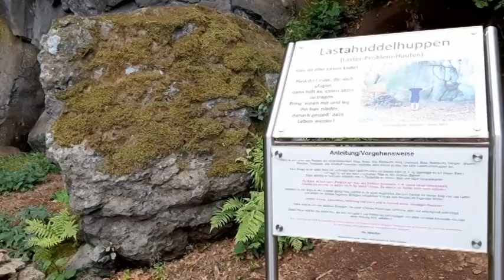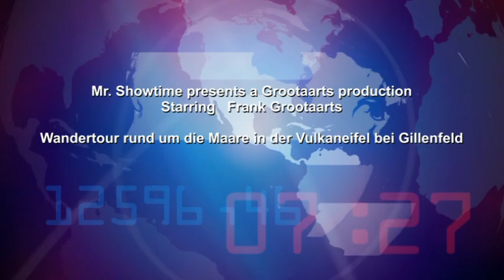Wandern in der Vulkaneifel bei Gillenfeld rund um die Maare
Eigentlich wollten wir in Gillenfeld auch das Feriendorf besuchen, wo wir in den 80igern mal mit der Schulklasse waren. Leider gibt es dieses Dorf so nicht mehr. Laut Google Information ist es wohl mal Verkauft worden und dort stehen jetzt Holzhütten und ein Campingplatz.

Leider war mein Akku leer und auch die Powerbank war nicht geladen :-(